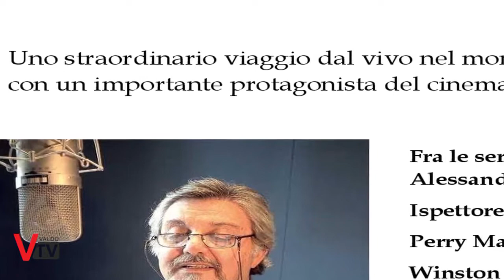Bruno Alessandro in Teatro amore mio, che passione!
Sabato 01 Dicembre ore 20:30

Un travolgente viaggio, appassionato, ricco di emozioni, nel teatro a partire dall’autore veneto Ruzante

Bruno Alessandro, voce italiana di Horst Tappert
ne L’ispettore Derrick e di Foghorn Leghorn nei Looney Tunes ha recitato come attore in serie e film tv e nella pellicola cinematografica.

Biglietto intero 5 euro